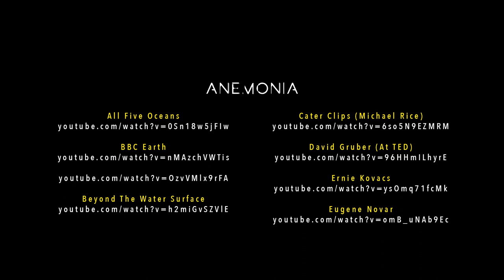Zeanix - Anemonia (Unofficial Music Video)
Dive into another world where some of the most beautiful and unusual coexist. From the album ODDiO.

This video is a juxtaposition of videos and edited to fit the song. Every clip is modified from the original. If anyone is interested in making an official music video of this song, you can find me on these sites: